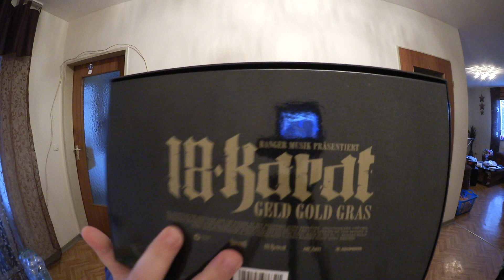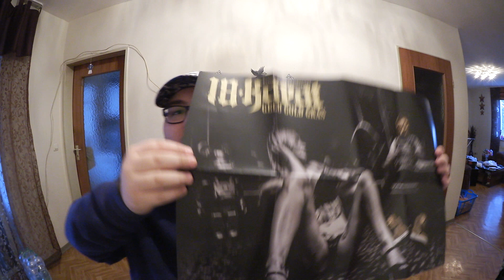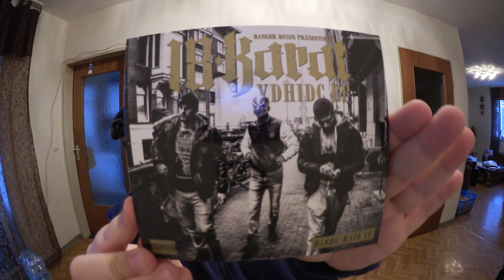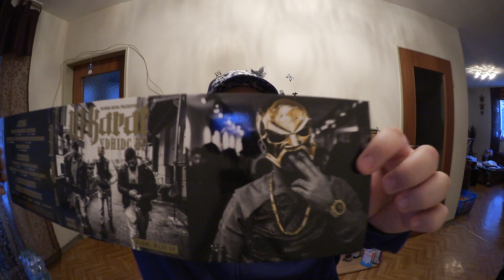18 KARAT - GELD • GOLD • GRAS [3G FANBOX] UNBOXING #240 + GEWINNSPIEL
Support für den Rapper(in):
➤ Deluxe Box
➤ Nur CD
➤ Vinyl: /
   Musik besser genießen mit...
➤ CD Player
   Kontaktadresse/Business:
   Andere Kanäle:
⚠ Links, an denen ein "➤" steht, sind